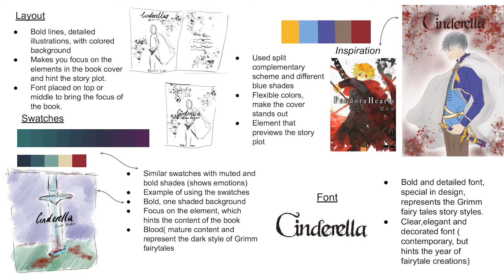XP16: Art and Design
Above All, Compassion